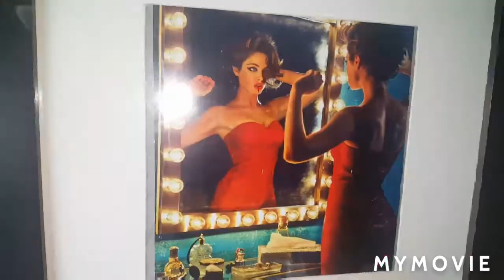PERFUME FOR LADY IN RED SEDUCTRESS, NIGHT BUTTERFLY, WOMAN, WHO GOES OUT AT NIGHT.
HANAE MORI BUTTERFLY,
GUCCI RUSH,
GUCCI RUSH2,
POEME LANCOME,
ORGANZA INDESCENCE GIVENCHY,
VIVIENNE WESTWOOD BOUDOIR,
SHISEIDO FEMINITE DE BOIS,
L'ARTE DI GUCCI,
HOT COUTURE GIVENCHY,